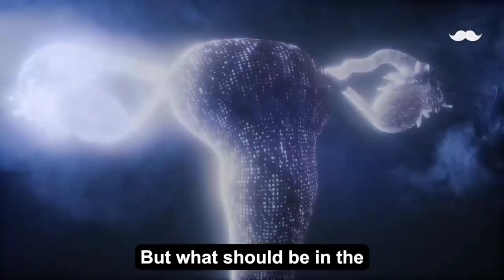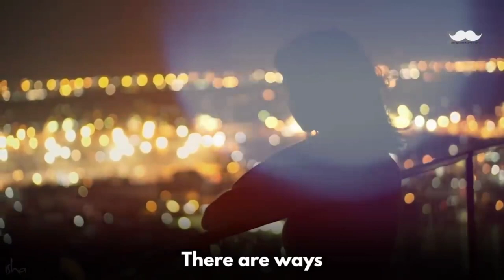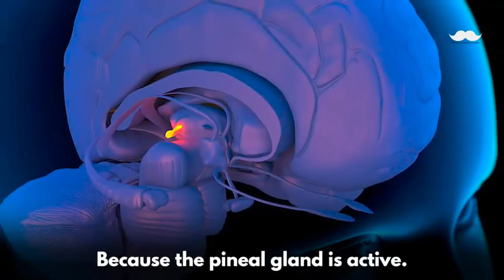🔴WARNING: DON'T WATCH THIS TYPES OF VIDEO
Sadhguru asks why pornography, arms and weapons, alcohol and pharmaceuticals are some of the biggest industries on the planet. He asks, when we have such phenomenal tools of communication, such as the Internet, in our hands, isn't it important that positive things overwhelm the world, rather than such negativity.

sadhguru gives one simple solution to overcome addictions. "Shambhavi Mahamudra" Or "Inner Engineering

Do this 21 Times EVERY MORNING and Let me See!! | 'Use it or Lose it' - SADHGURU